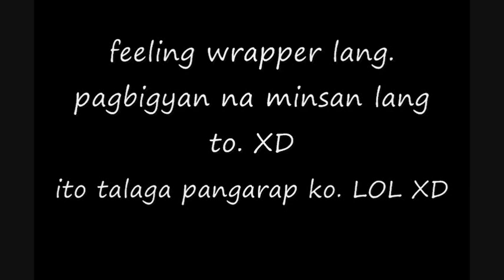Superbass (fullpart)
pangarap ko talaga maging wrapper. XD